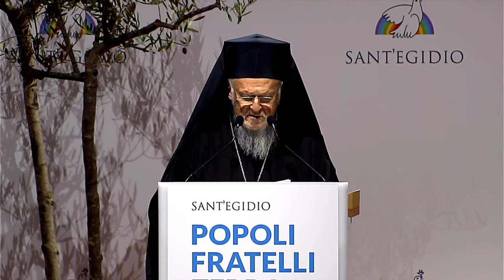Peoples as Brothers, Future Earth. OPENING ASSEMBLY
OPENING ASSEMBLY: “Beginning Again Together”

Speeches:

Marco Impagliazzo, President of the Community of Sant’Egidio
Luciana Lamorgese, Minister of the Interior of Italy
Bartholomew I, Ecumenical Patriarch of Constantinople
Justin Welby, The Archbishop of Canterbury and Primate of the Church of England
Sheikh Nahyan bin Mubarak Al Nahyan, Minister of Tolerance and Coexistence, UAE
Pinchas Goldschmidt, President of the Conference of European Rabbis
Mohamed Al-Duwaini, Al-Azhar Grand Imam's Deputy